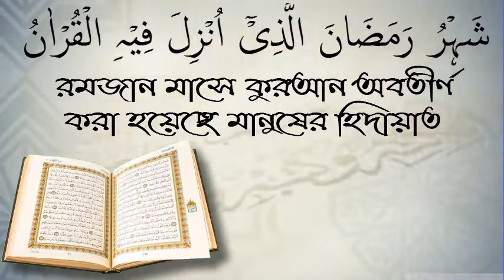আহলে হাদিস যুব সংঘ বগুরা জেলা সভাপতি/আলোচক আল আমিন